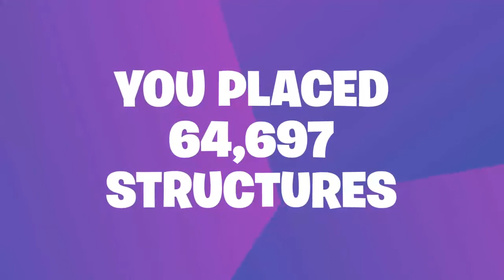My Fortnite Season 6 Recap video is here!!!